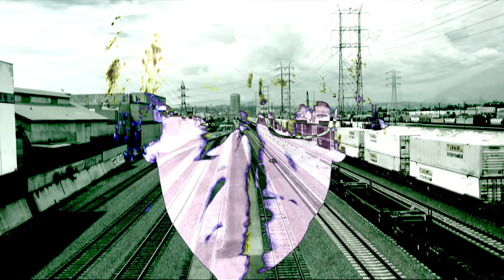It's a Crime Where I Come From by Jason Halogen [Official Video] (2018)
Here is the official music video to Jason Halogen’s song “It’s a Crime Where I Come From”. Video directed by Lawrence Hollie